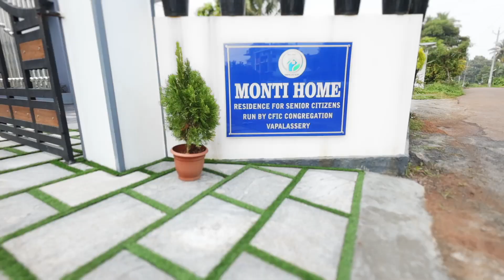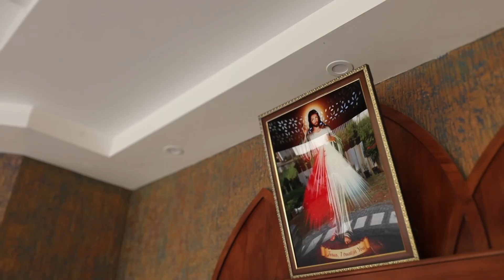Monti Home, Angamaly. An Undertaking of CFIC Fathers. Active, Serene and Spiritual Retirement Days..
Monti Home
Cheriyavappalassery,
Angamaly South PO- 683573
Ernakulam Dist, Kerala, India.